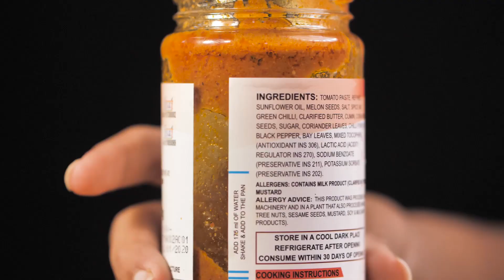Rajmah Masala | Zissto